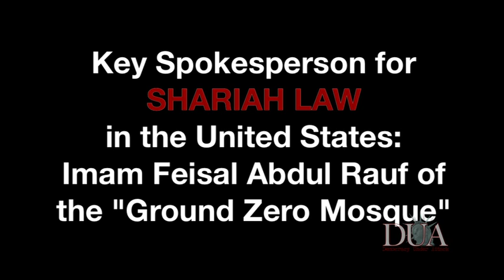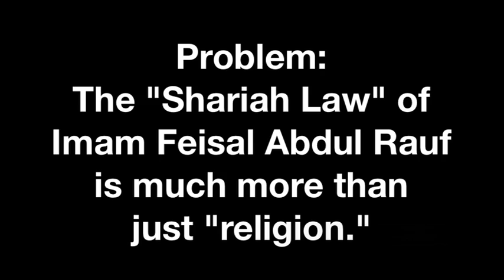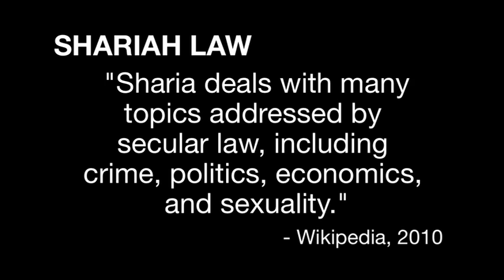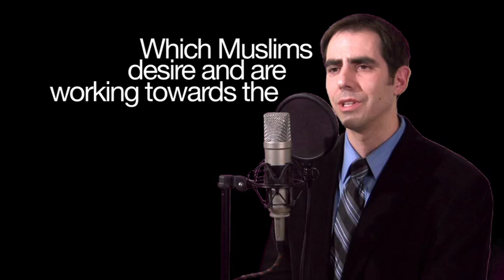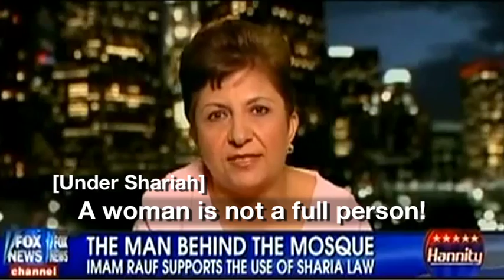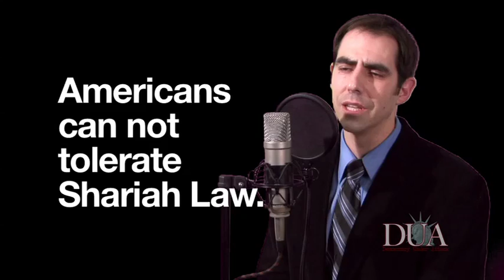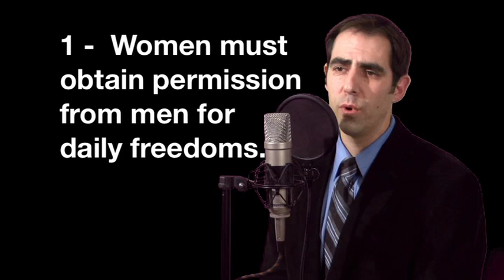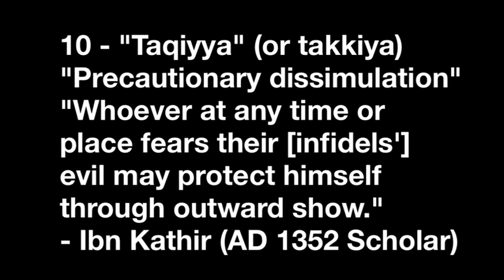Democracy Under Attack - Shariah Scoreboard Tutorial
Joel Richardson, Frank Gaffney, Wafa Sultan and Zuhdi Jasser all despise Shariah Law and its effect. And if you value the liberties secured by freedom's domain, you should too.